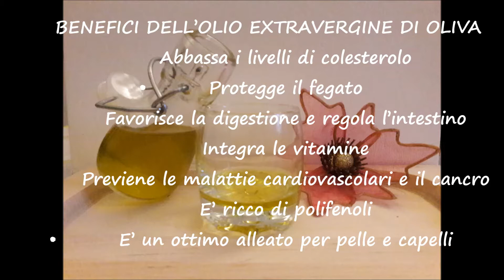Proprietà nutrizionali dell'olio di oliva e ricetta di"Insalata di calamari e gamberetti"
e ti divertirai cucinando sano!